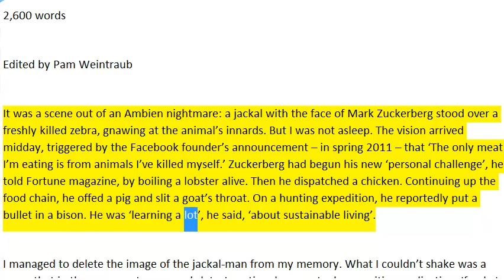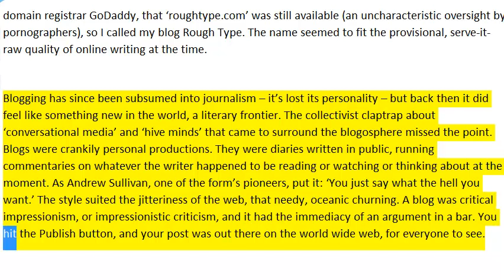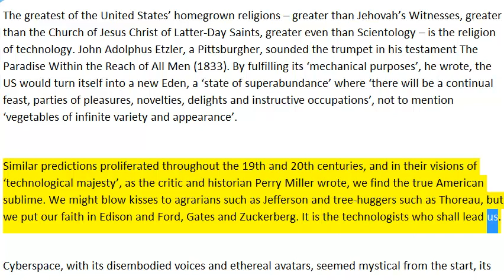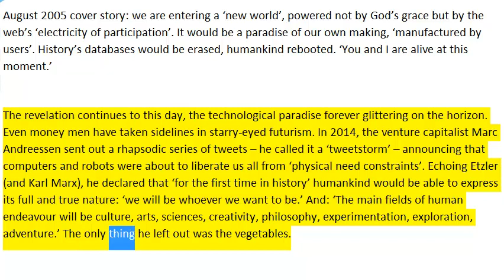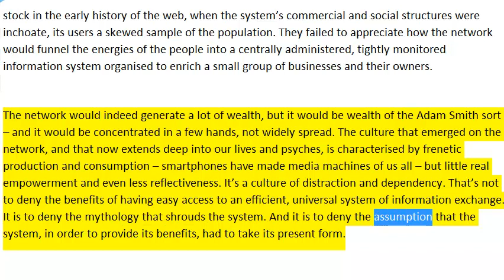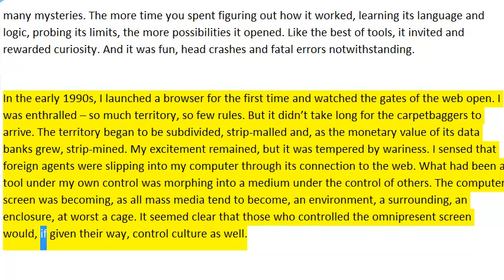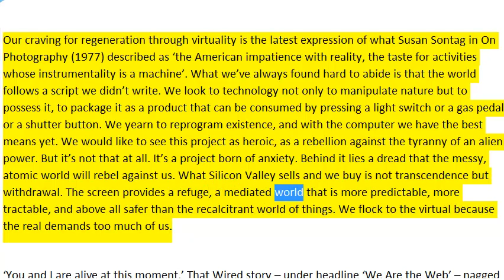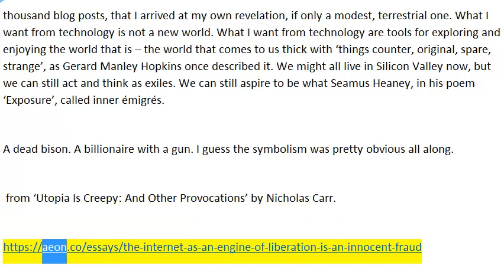The world wide cage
Silicon Valley was selling more than gadgets and software: it was selling an ideology. . The panacea was virtuality – the reinvention and redemption of society in computer code. What Silicon Valley sells and we buy is not transcendence but withdrawal.
The paradise within the reach of all men, without labour, by powers of nature and machinery : an address to all intelligent men
by Etzler, J. A. (John Adolphus) Published 1836